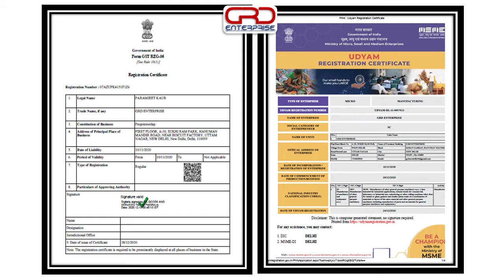GRD BOPP TAP SLITTING MACHINE NEW DELHI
ALL MACHINERY IS AVAILABLE ON ORDER.
We are manufacturing many types of Machines in New Delhi.

5. Paper Plate Making Machine manual & Automatic 4 Inch duna to 14 inches round plate making. Also Making a Hydraulic paper plate-making machine.
Hydraulic:-
GRD ENTERPRISE
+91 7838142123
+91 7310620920